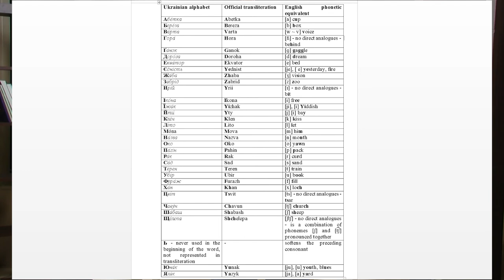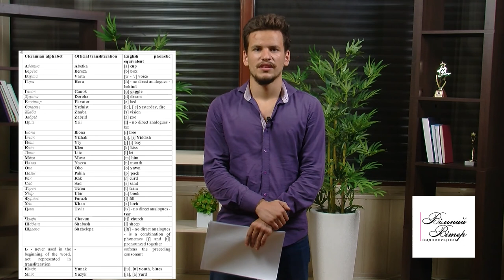Інструкція-гайд до читання "Слово та Голос" українською мовою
Інструкція-гайд до читання "Слово та Голос" українською мовою від Миколи Бєлікова.